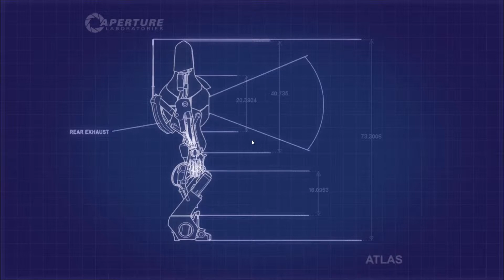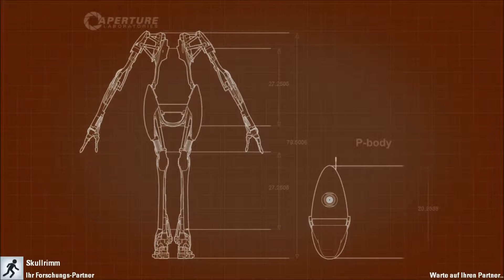Let's Play Portal2 Coop #02 (german) Patricks Sicht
Und nun auch von mir die Sicht ;)

Mfg Patrick